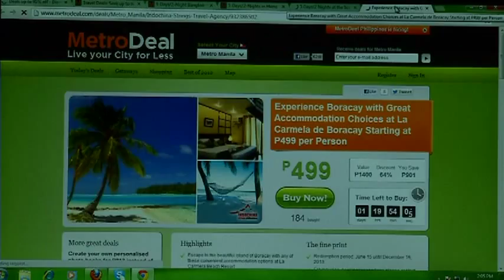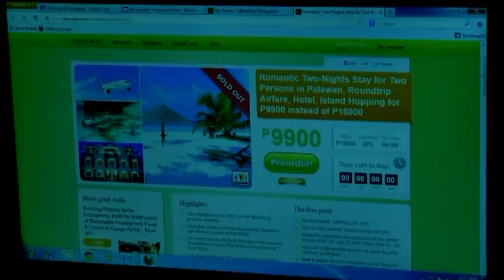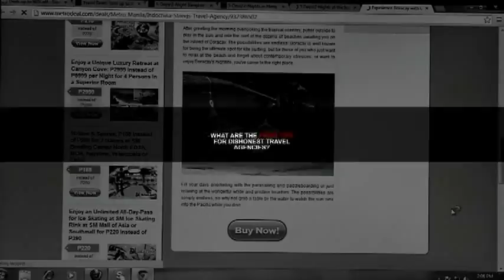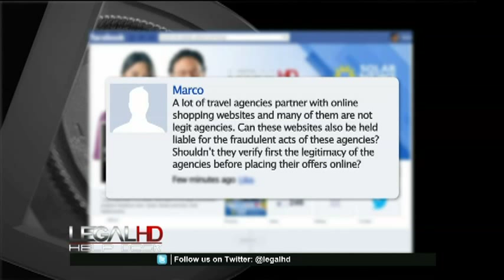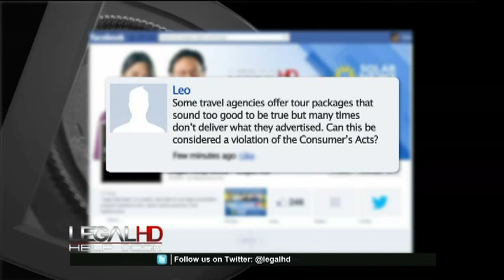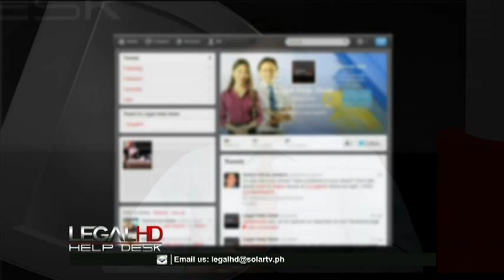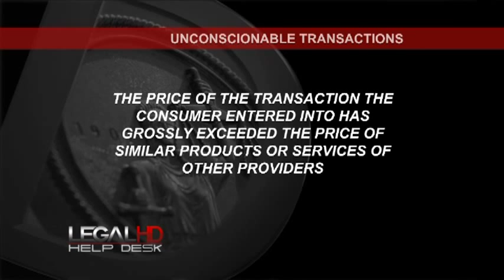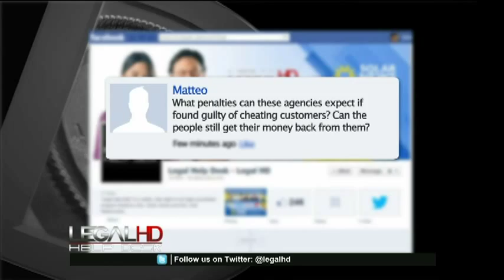Legal HD Episode 21 - Problems Encountered with Travel Agencies